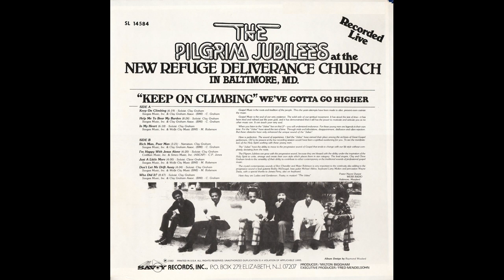"Just A Little More" (1980) Pilgrim Jubilees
This is track 6 from the 1980 album "Keep On Climbing, We've Gotta Go Higher".
BY REQUEST
Lead by Cleve Graham
Written by Major Roberson

The Pilgrim Jubilees are known affectionately as "The Jubes" throughout the country. They are also known for their gospel music with its driving beat.

The group traces its beginning back to 1934, in Houston, Mississippi, when Elgie Graham and Willie Johnson decided to form a duet. In 1946, Theophilles Graham, Monroe Hatchett, and Leonard Brownlee were added, and The Pilgrim Jubilees were formed. These members remained intact until 1950, when the Graham family moved to Chicago, Illinois.

In the early fifties the group was reorganized buy Elgie Graham. He brought in Major Roberson, Kenneth Madden and his brothers, Cleve and Clay Graham. In 1955 Elgie decided to retire from the group, but encouraged them to continue singing God's praises. Other than the departure of Kenneth Madden, and the arrival of Ben Chandler, the group presently remains intact.

They released their first recording on the Nashboro Record label, and received a fair amount of recognition. After many prayers and meditations, Major Roberson and Rufus Crume composed "Stretch Out". While singing on a program in Atlanta, Georgia, they were noticed by Dave Clark, who was at Peacock-Songbird Records at the time. He recommended that Peacock sign them, and with the release of "Stretch Out", the group received national recognition, as well as a Gold Record.

In 1979 "The Jubes", signed with Savoy Records. During their stay, they recorded four albums entitled, "Keep on Climbing", "Put On Your Shoes", "Whensoever I Pray", and "Put Your Trust In Jesus". It was during this time that they established themselves as one of gospel's top quartets. From these albums came such hits as "Rich Man, Poor Man", "I'm Happy With Jesus Alone", "Whensoever I Pray", "Put Your Trust In Jesus", "I'm Glad You Looked My Way", and many others.

In 1987 they signed with Malaco Records and released "Gospel Roots", which immediately hit the Billboard Top Forty Gospel Chart. 1988 brought the release of their second Malaco project entitled "Back to Basics". It reached the top twenty-five on Billboard. "Family affair", released in 1991, reached the top twenty on Billboard and Cashbox and was nominated for a Stellar Award.

'I'm Getting Better All The Time" released in late 1992, has enjoyed extensive airplay nationally and is proving to be a favorite of gospel music lovers everywhere.